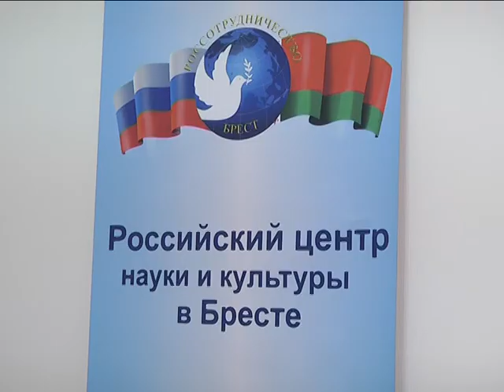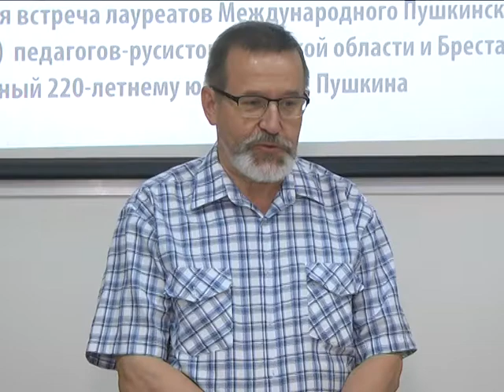2019-06-19 г. Брест. Встреча обладателей премии им. А. С. Пушкина. Новости на Буг-ТВ.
220 летие со дня рождения классика русской и мировой литературы Александра Сергеевича Пушкина стало поводом для проведения большого количества мероприятий в честь словистов и лингвистов. В их числе и встреча педагогов, филологов, обладателей «пушкинской» премии. Сегодня этого статуса в Брестской области удостоены  24 человека. Мероприятие принимал российский центр науки и культуры областного центра. Анастасия Ноздрин – Плотницкая побывала на празднике слова.